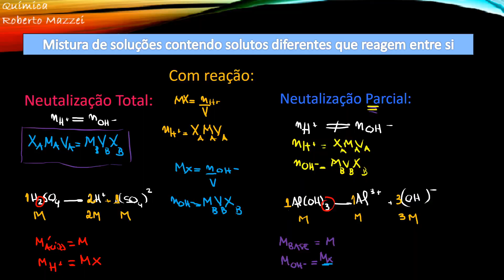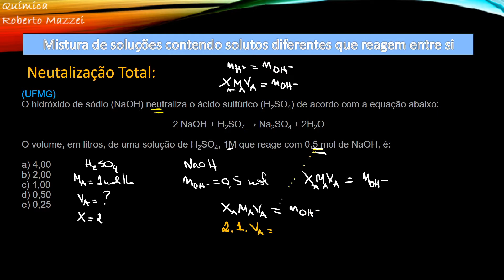💡 Titulação | Neutralização de Soluções - UFMG O hidróxido de sódio (NaOH) neutraliza o ácido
. ▬▬▬▬▬▬▬▬▬▬▬ஜ۩۞۩ஜ▬▬▬▬▬▬▬▬▬▬▬▬▬
▓▓▓▓▓▒▒▒░░░ DESCRIÇÃO DO VÍDEO ░░░▒▒▒▓▓▓▓▓▓
▬▬▬▬▬▬▬▬▬▬▬ஜ۩۞۩ஜ▬▬▬▬▬▬▬▬▬▬▬▬▬
(UFMG) - Soluções – Neutralização Total (Titulação)
O hidróxido de sódio (NaOH) neutraliza o ácido sulfúrico (H2SO4) de acordo com a equação abaixo:

    2 NaOH + H2SO4 → Na2SO4 + 2H2O

O volume, em litros, de uma solução de H2SO4, 1M que reage com 0,5 mol de NaOH, é:

a) 4,00
b) 2,00
c) 1,00
d) 0,50
e) 0,25